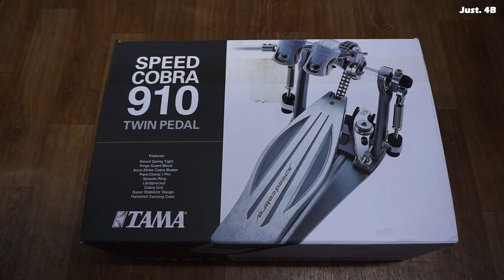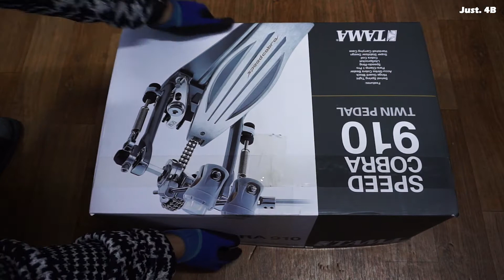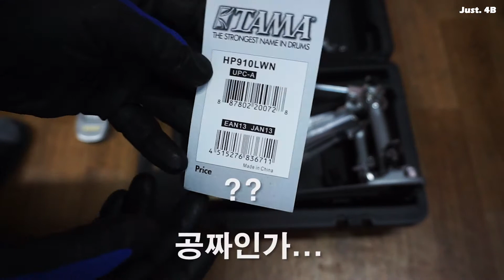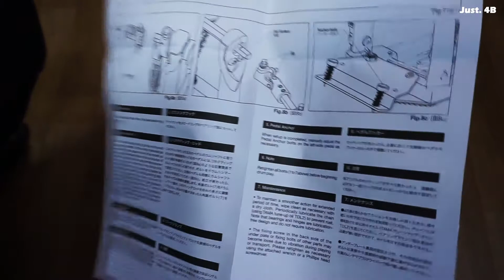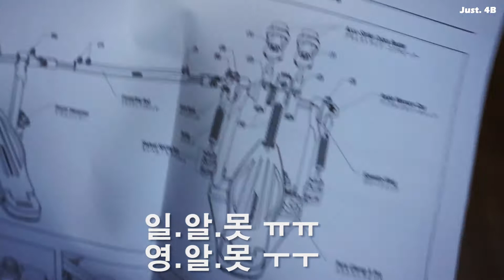타마 신형 스피드 코브라 언박싱_Tama Speed Cobra Twin Pedal Unboxing _약 ASMR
안녕하세요 Just 4B 입니다.

예전에 신형 트윈을 신품으로 구입 하면서 기념 삼아 영상을 찍어둔게 있어서 돌려 보다가 저도 모르게 잠들어버린 기억이 있어서..ㅋㅋ

ASMR 처럼 조용하게 만들어 보았습니다.

이 외에도 몇몇 장비들 간단한 소개 영상이 추후에 업로드될 예정입니다.

따로 나레이션 녹음은 안했으니 편안하게 보시기 바랍니다^^

drummer bumsub of fusion crossover band 'Conic Section' '코닉섹션'

and metal band 'Codename Titan' '코드네임 타이탄'

드러머 권범섭(4B)